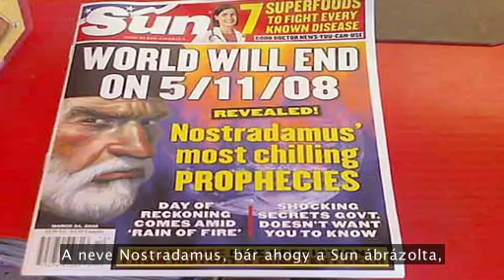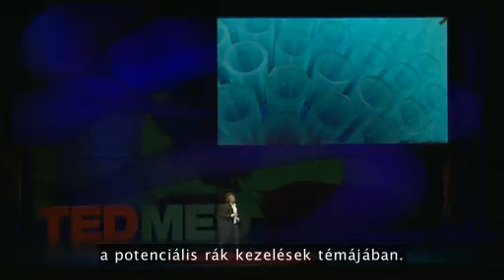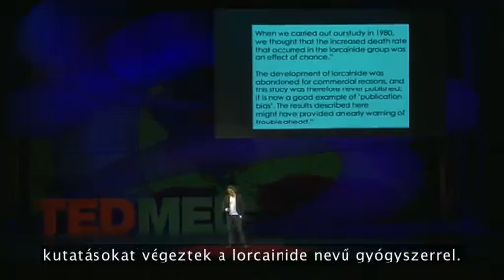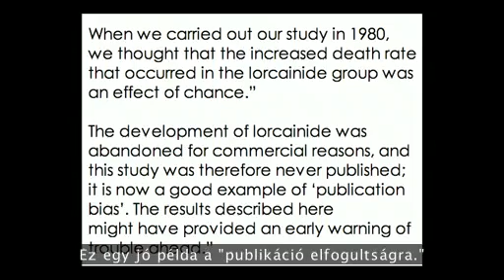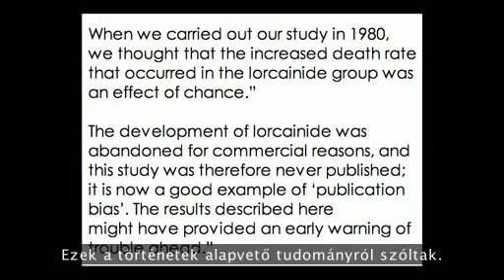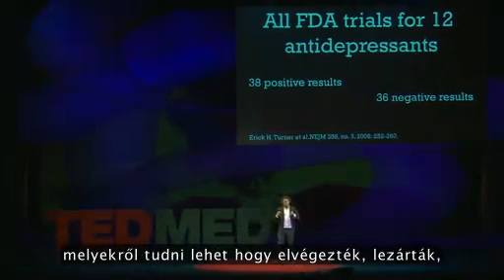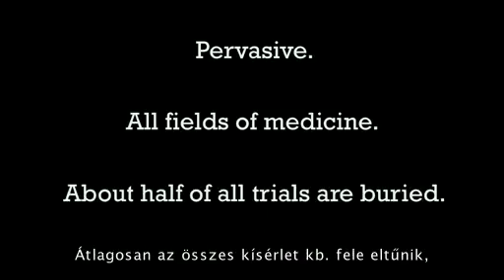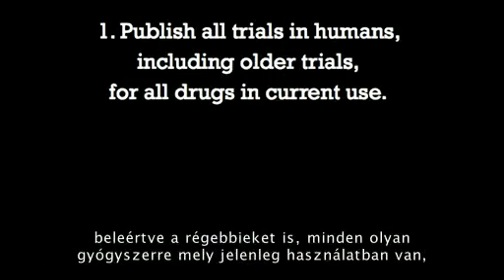Az orvostudomány rákja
"A negatív eredmények gyakran eltűnnek és ez aláássa a bizonyítékon alapuló orvoslás gyökereit. Átlagosan az összes elvégezett kísérlet fele eltűnik, a pozitív eredmények kétszer nagyobb valószínűséggel lesznek publikálva, mint a negatívak. Ez a „bizonyítékon alapuló orvoslásnak a rákja." -- mondja Ben Goldacre